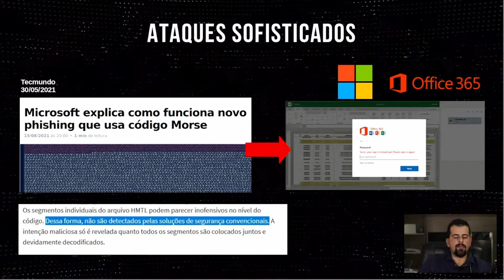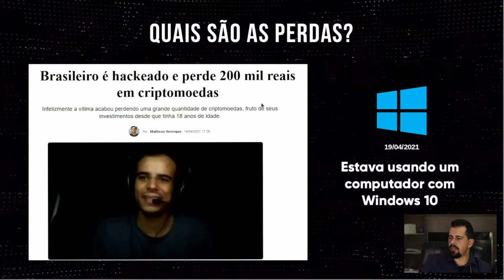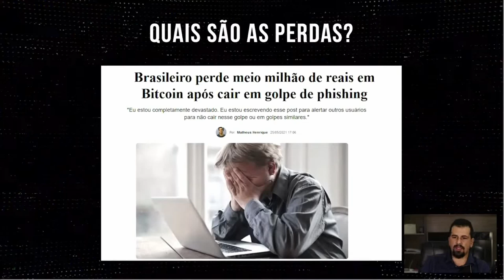Eles NÃO se preocuparam em PROTEGER seus dados. Então ISSO aconteceu.